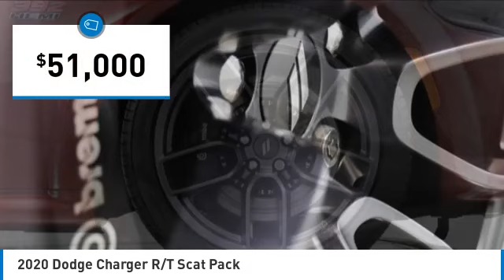2020 Dodge Charger PS1046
2020 Dodge Charger R/T Scat Pack

2020 Charger Dodge R/T Scat Pack Octane Red Pearlcoat Black Cloth, 4-Wheel Disc Brakes, 5-Year SiriusXM Traffic Service, 5-Year SiriusXM Travel Link Service, 6 Speakers, ABS brakes, Adaptive Damping Suspension, AM/FM radio: SiriusXM, Anti-whiplash front head restraints, Apple CarPlay/Android Auto, Auto-dimming Rear-View mirror, Automatic temperature control, Body Color Fender Flares, Brake assist, Brembo 6-Pot Fixed Front Caliper Brakes, Bumpers: body-color, Cloth Performance Seats w/Bee Logo, Compass, Delay-off headlights, Driver door bin, Driver vanity mirror, Dual front impact airbags, Dual front side impact airbags, Electronic Stability Control, Emergency communication system: SiriusXM Guardian, Four wheel independent suspension, Front anti-roll bar, Front Bucket Seats, Front Center Armrest, Front dual zone A/C, Front fog lights, Front reading lights, Fully automatic headlights, Garage door transmitter: HomeLink, Heated front seats, Illuminated entry, Knee airbag, Leather Flat-Bottom Steering Wheel, Leather Shift Knob, Low tire pressure warning, Manufacturer's Statement of Origin, Navigation & Travel Group, Occupant sensing airbag, Outside temperature display, Overhead airbag, Overhead console, Panic alarm, ParkView Rear Back-Up Camera, Passenger door bin, Passenger vanity mirror, Performance Shift Indicator, Power door mirrors, Power driver seat, Power Driver/Passenger 4-Way Lumbar Adjust, Power Front Driver/Passenger Seats, Power passenger seat, Power steering, Power Sunroof, Power windows, Quick Order Package 21V Scat Pack Widebody, Radio data system, Radio: Uconnect 4C Nav w/8.4 Display, Radio: Uconnect 4C w/8.4 Display, Rear anti-roll bar, Rear reading lights, Rear seat center armrest, Rear window defroster, Remote keyless entry, Security system, SiriusXM Traffic Plus, SiriusXM Travel Link, Speed control, Speed-Sensitive Wipers, Split folding rear seat, Spoiler, Sport steering wheel, Steering wheel mounted audio controls, Tachometer, Telescoping steering wheel, Tilt steering wheel, Traction control, Trip computer, Unspecified Tire Brand, Variably intermittent wipers, Wheels: 20 x 11 Devil's Rim Aluminum, Widebody Competition Suspension, Widebody Package.brbrOdometer is 14184 miles below market average! Priced below KBB Fair Purchase Price!brOur Family, serving your Family the ultimate automotive experience. Full-service dealer. Our staff is knowledgeable and boasts many years of experience satisfying the needs of our greater Arlington Heights, Bartlett, and Schaumburg area customers. When you visit our showroom, our sales professionals will help you find the vehicle that suits your lifestyle. We offer an online inventory that allows you to search by various criteria; our dealership features all of the exciting new INFINITI models, including the Q50, QX50, QX60, and QX80, along with a terrific selection of high-quality used vehicles of a variety of makes and models. Come on in and take a test drive today! We will be happy to help you find the new or used vehicle that you've been seeking. For years, the financial staff at INFINITI of Hoffman Estates has offered expert advice for those seeking an affordable car loan or lease in the Barrington area. Our service doesn't just stop there. Hoffman Estates customers can come in and take advantage of our knowledgeable Hoffman Estates INFINITI car repair technicians and a fully-stocked inventory of INFINITI auto parts. Whether you are looking for an INFINITI near Palatine, Algonquin or Crystal Lake, or a pre-owned car or truck, INFINITI of Hoffman Estates is here to help. If you don't see what you are looking for, click on CarFinder and simply fill out the form. We will let you know when vehicles arrive that match your search! If you would rather discuss your options with our friendly sales staff, click on Directions for interactive driving directions. We are conveniently located at 1075 W Golf Road in Hoffman Estates, IL. You can also reach INFINITI of Hoffman Estates